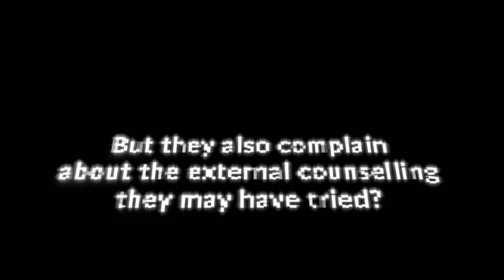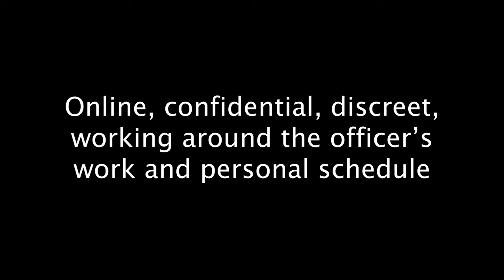Prevent police suicide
Suicide now kills more cops than violent incidents, worldwide.

Not only are police exposed to constant trauma and critical life events throughout their career, they are also not routinely trained in how to look after their mental health and how to build up resilience.

The stigma within the macho culture of policing discourages officers to come forward and admit they are struggling.

Ginny McKenna, an ex-cop with over 20 years on the frontline, found she had no support, no--one to talk to, and when she was off sick with anxiety and depression, her colleagues would not even get in touch with her.

She now provides the help that she would have needed herself back then, when she was suicidal.

Ginny provides stress coaching for police, and equips them with the tools to get back in control, snap out of the constant fight-or-flight state, and gives them their power back to think and respond to situations clearly, with a focused mind.